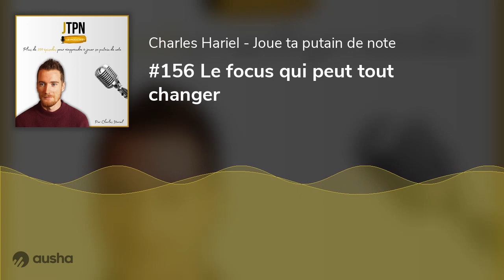#156 Le focus qui peut tout changer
Comment trier des patates m'a inspiré à te parler de l'impact de ton focus.

Si tu veux aller plus loin et recevoir ton kit de base pour réapprendre à jouer ta putain de note clique ici:

Si tu ne veux pas attendre et directement te transformer en profondeur clique ici:

Plus d'infos sur la transformation profonde